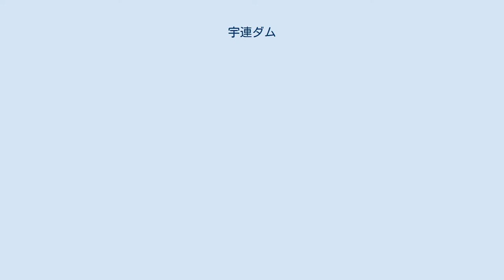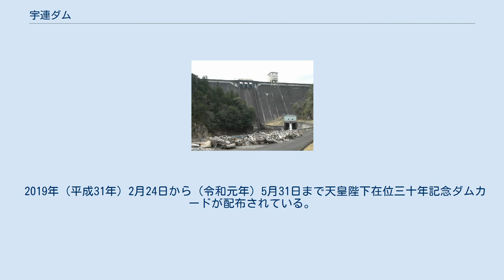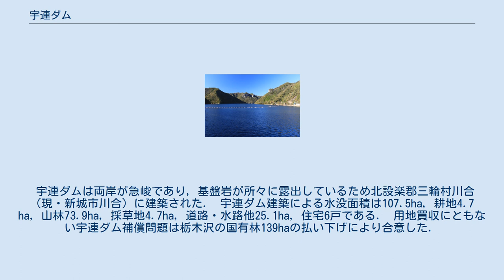宇連ダム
宇連ダム（うれダム）は愛知県新城市にある、豊川水系宇連川に設置されたダムである。
 愛知県東部、いわゆる「東三河」はかつて旱魃に悩まされていた。
そこで豊川用水が国営事業として計画され、終戦直後の1949年に事業に着手した。
その水がめとなる宇連ダムは1958年（昭和33年）12月に完成し、せき止められた人造湖は「鳳来湖（ほうらいこ）」と命名された。
 ダム湖には宇連川だけでなく、天竜川水系の振草川・大入川から取水された水も流れ込んでいる。
少雨時にはしばしば干上がることもあり、生活用水確保のために佐久間ダムから導水してしのいだこともあった。
 豊川水系のダムとしては、下流に1961年（昭和36年）完成の大野頭首工があり、豊川支流の大島川には2001年（平成13年）に完成した大島ダムがある。
現在は設楽ダムの建設が計画されており、ダム建設の是非が問われている。
 なお1985年（昭和60年）1月、2019年（令和元年）5月19日の2度にわたり、貯水率がゼロとなった。
2019年の貯水率ゼロの当日は日曜日であったことから、干上がった湖底やダム湖に沈んでいた約60年前の橋を見ようと見物人が殺到し、渋滞や立入禁止のダム湖底に上陸する者が発生するなどトラブルが生じた。
その後、5月20日からの降雨で貯水率は10%以上に回復した。
 2019年（平成31年）2月24日から（令和元年）5月31日まで天皇陛下在位三十年記念ダムカードが配布されている。
 宇連ダムは両岸が急峻であり，基盤岩が所々に露出しているため北設楽郡三輪村川合（現・新城市川合）に建築された． 宇連ダム建築による水没面積は107.5ha，耕地4.7 ha，山林73.9ha，採草地4.7ha，道路・水路他25.1ha，住宅6戸である． 用地買収にともない宇連ダム補償問題は栃木沢の国有林139haの払い下げにより合意した．